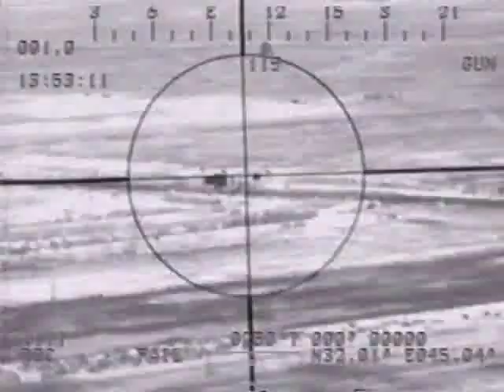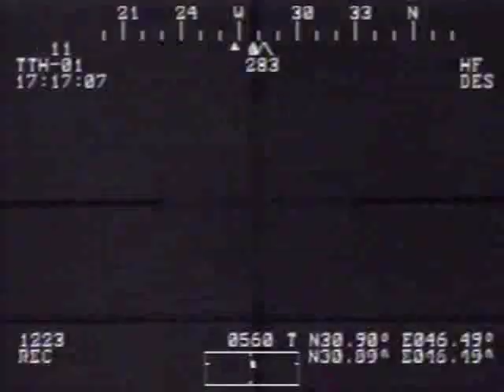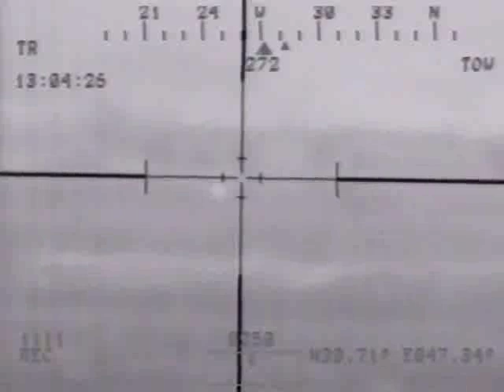Super Cobra Missile Strikes in Iraq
Wire and laser guided missile mayhem!